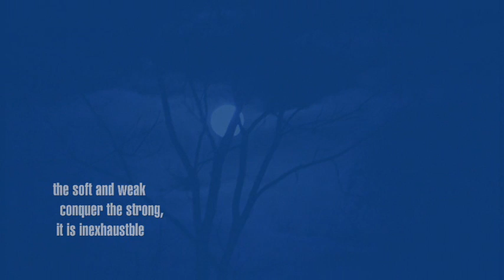marcus eastwood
morrricone and a childs play